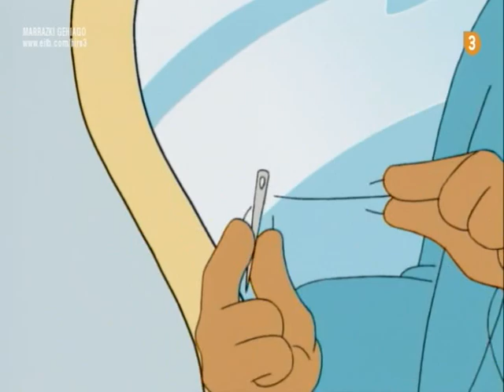Berenstain hartzak - Lagun taldea (2. denboraldia, 11. atala)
Beste hizkuntza bat ikasten ari bazara, edo serie hau —eta beste serie batzuk— euskaraz eta beste hizkuntza batzuetan ikusi nahi baduzu, bisitatu Eskerrik asko ikusteagatik, eta ondo pasa eguna!

Bideo hau Euskal Encodings enpresak eman du.